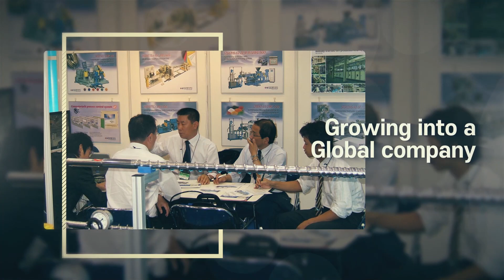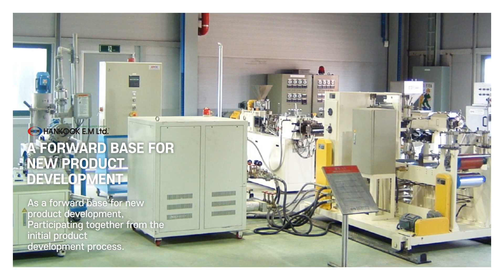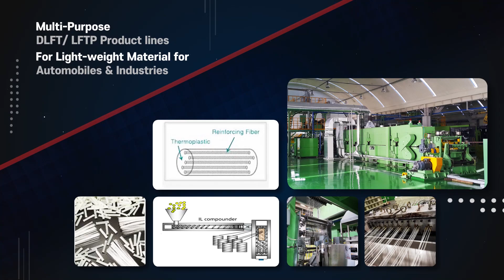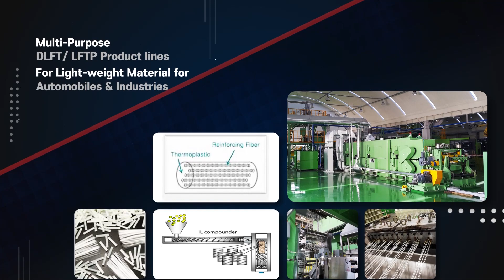[한국이엠] 국산 압출성형기 및 합성수지가공기계 전문 기업 (Hankook E.M Ltd.)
압출시스템 전문 기업 한국이엠(주)(Hankook E.M Ltd.)입니다.